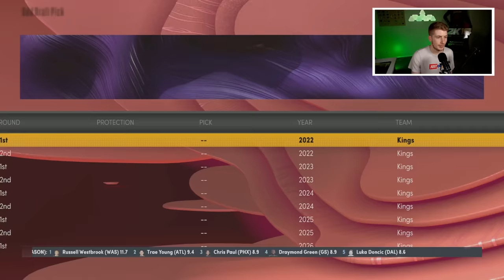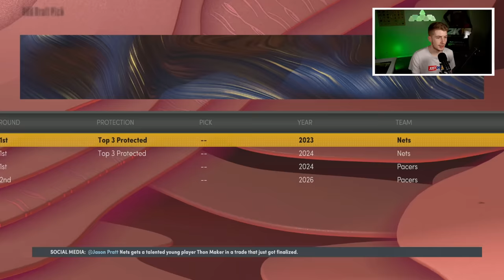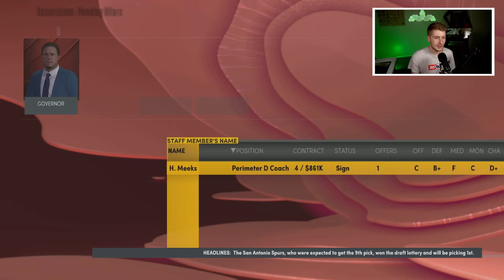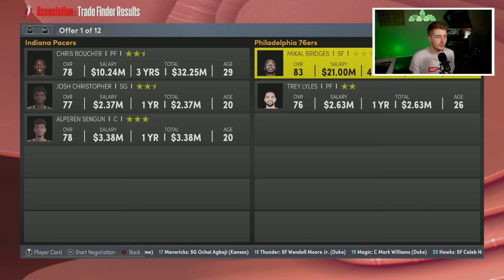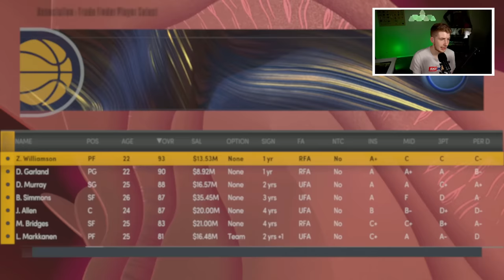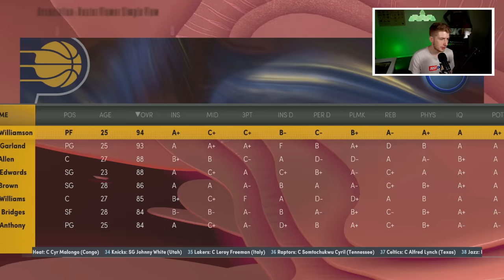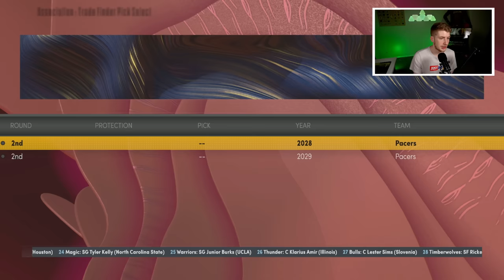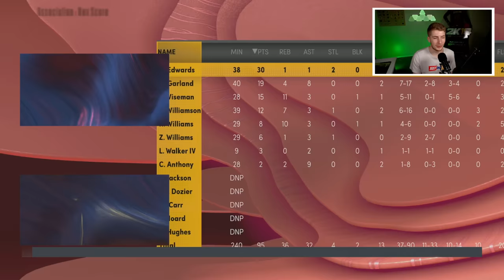THE BILL RUSSELL REBUILD CHALLENGE! (NBA 2K22)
In Honor of The Bill Russell Passing yesterday we are going to attempt the Bill Russell Rebuild Challenge in NBA 2K22